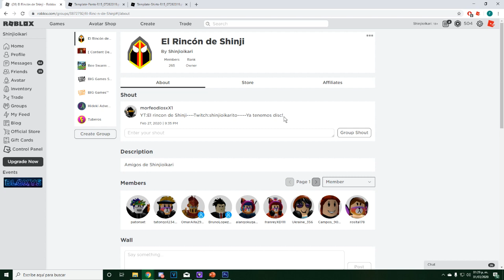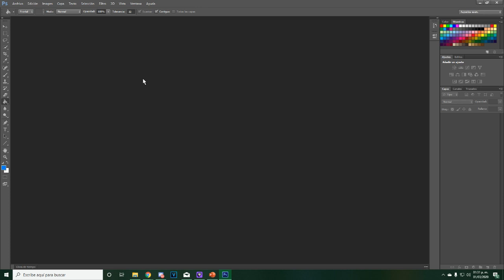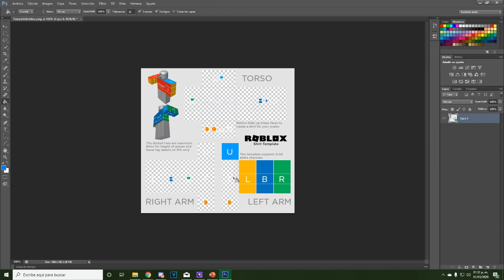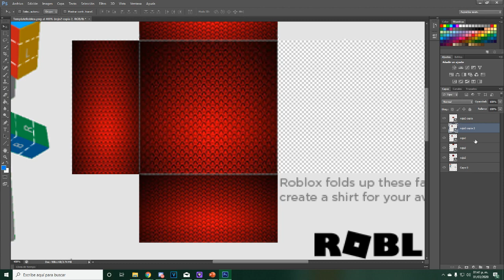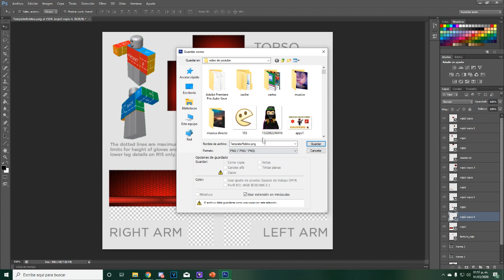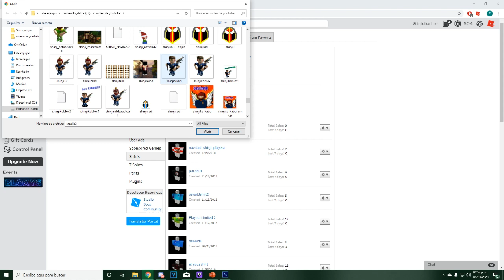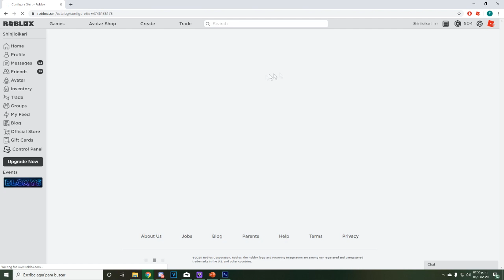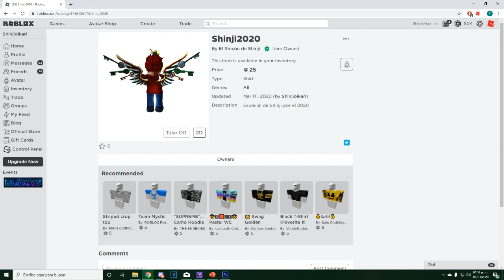Como hacer ropa en Roblox 2020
Actualizo mis videos de como hacer ropa en Roblox ya que han cambiado un par de cosas Espero les ayude en algo